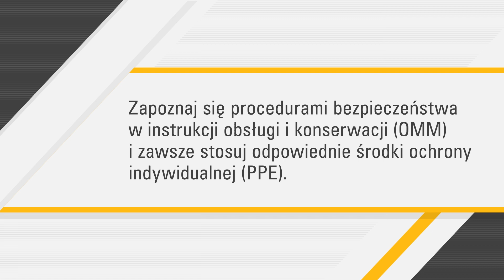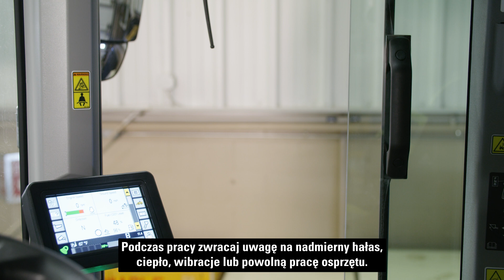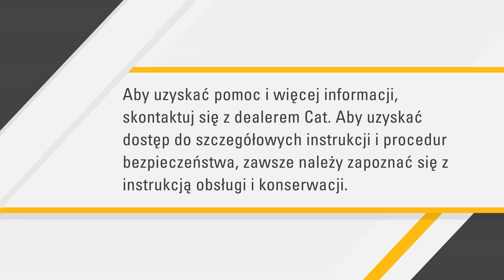Jak zapobiegać uszkodzeniom węży i złączy Cat®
Wczesne wykrycie problemów związanych z wężami i złączami może pomóc w uniknięciu nieplanowanych przestojów. Obejrzyj ten film, aby dowiedzieć się, w jaki sposób wykrywać i zapobiegać różnym rodzajom uszkodzeń węży.

Wszelkie uszkodzenia mogą wpłynąć na integralność zespołu:
- Podczas przeprowadzania codziennych kontroli szukaj oznak przetarcia, pęcherzy, pęknięć, skręceń i nieszczelności.
- Wymieniaj części, jedynie gdy zauważysz, że coś jest nie tak.

Upewnij się, czy złącza zostały prawidłowo zakute:
- Nadmierne zakucie może spowodować uszkodzenie węża.
- Niedostateczne zakucie może prowadzić do nieszczelności lub wydmuchania węża ze złącza.

00:00 Wprowadzenie
00:31 Kontrola przed rozpoczęciem zmiany
00:48 Rodzaje uszkodzeń węży i złączy

Czego się nauczysz:
 - Kroków związanych z prawidłową codzienną kontrolą węży i złączy.
- Jak sprawdzać nieprawidłowe ułożenie węży i promień zagięcia.
- Kiedy należy skontaktować się z dealerem w celu przeprowadzenia dodatkowych testów.

Potrzebujesz części do wykonania tej konserwacji? Tutaj kupisz węże i złącza Cat®

Zachęcamy do aktywności:
 - Polub ten filmik, jeśli wskazówki okazały się pomocne.
 - Opisz swoje doświadczenia w komentarzu lub zadaj pytanie dotyczące węży i złączy.